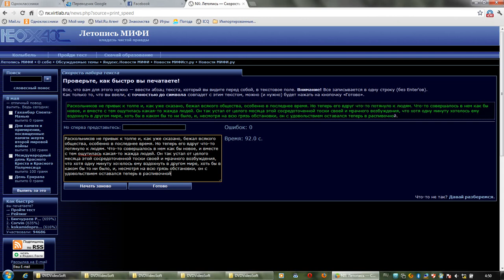Супер скорость печатания